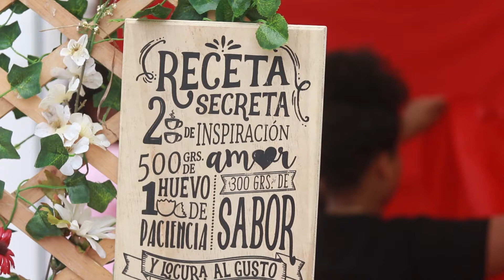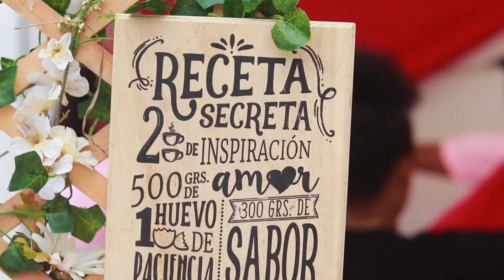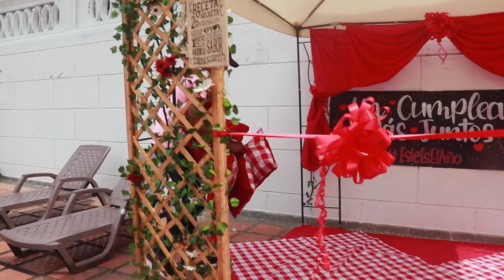Picnic mágico Eduardo & Maye | MTV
Bienvenidos a un capituló más de Mattys picnic en video

Hoy tendremos la celebración de Eduardo y Mayerli 😍

💓Propuestas de matrimonio
💓Como decorar habitaciones románticas
💓Picnics y decoraciones al aire libre
💓 muuchas historias de amor